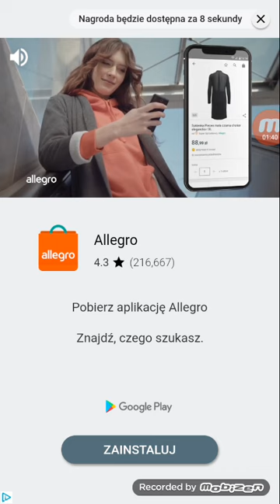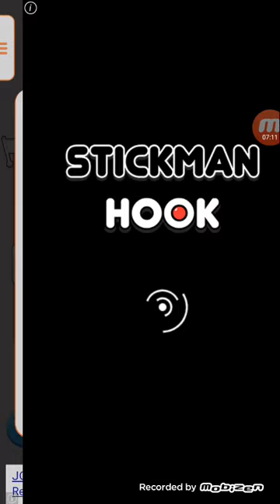Auta Auta I Auta (Car Merger) | Kai Games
W tą grę grałem lecz się zacinała i nic nie można było zrobić przez 1 minutę.